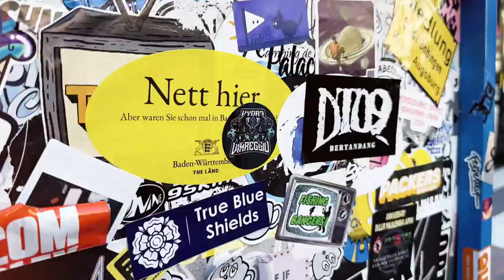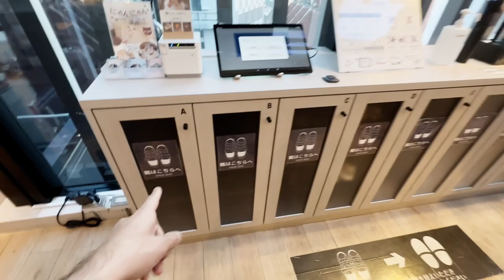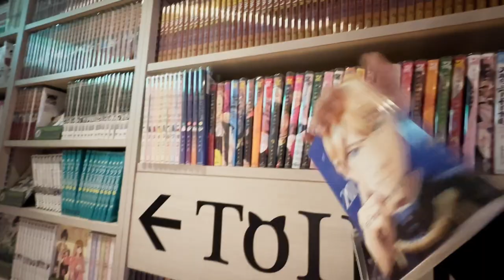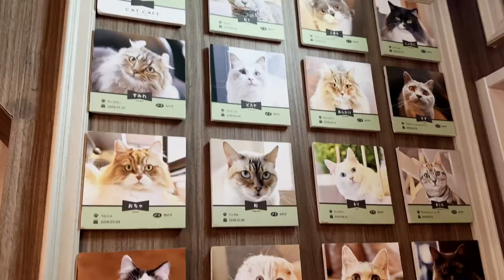Shibuya Japan Vlog | Cat Cafe | Miyashita Park | Parco | Scramble Square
In this video, we'll explore the most beautiful area in tokyo... shibuya. Shibuya is a center for youth fashion and culture, and its streets are the birthplace to many of Japan's fashion and entertainment trends. Shibuya is a special ward in Tokyo, Japan. A major commercial and finance center, Shibuya houses two of the busiest railway stations in the world, Shinjuku Station and Shibuya Station. We'll also explore shibuya scramble crossing and...

Shibuya scramble square: Shibuya Scramble Square is a mixed-use skyscraper connected to Shibuya Station in Shibuya, Tokyo, Japan.

Miyashita Park: Miyashita Park (宮下公園, Miyashita kōen) is a park in the 6th district of Jingūmae, in the Shibuya Ward of Tokyo. Miyashita Park.

Neko Cafe MoCHA Shibuya. Neko Cafe MoCHA is located in Tokyo, Shibuya City, and is arguably the most aesthetically pleasing cat café in Japan.

Shibuya Parco with 193 shops and restaurants over its 10 spacious floors.